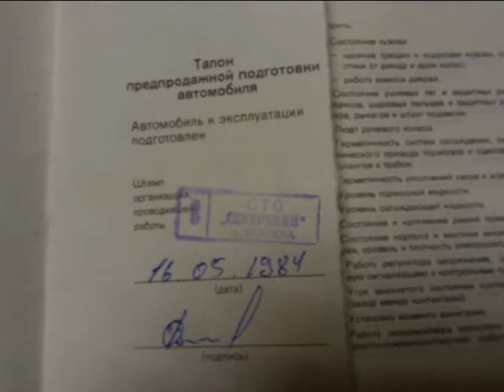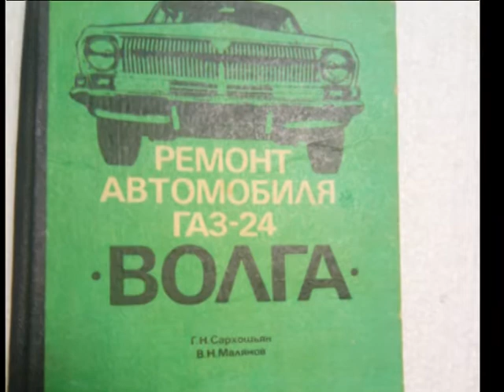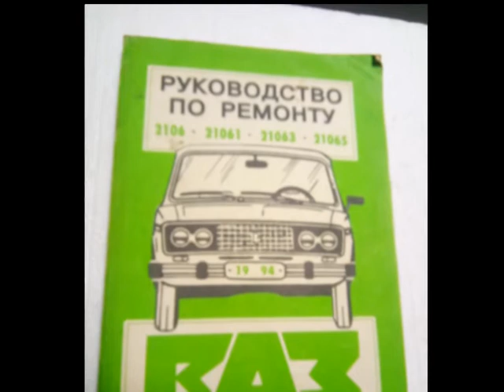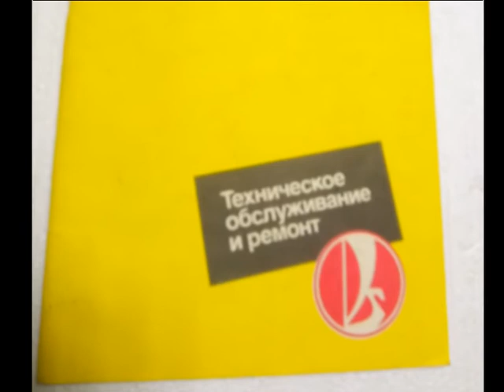Древняя автолитература (часть 1)